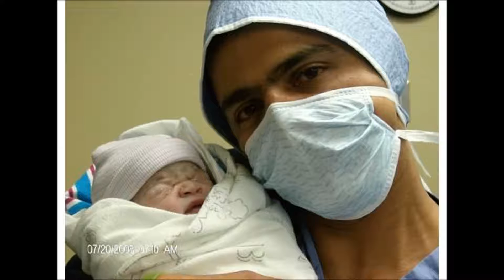Kyla 7 years